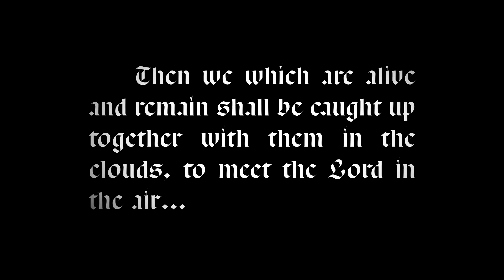Spring Ministers' & Leaders' Conference: The Shout - May 19-26 - Tampa, FL - Rodney Howard-Browne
“For the Lord himself shall descend from heaven with a shout, with the voice of the archangel, and with the trump of God: and the dead in Christ shall rise first: Then we which are alive and remain shall be caught up together with them in the clouds, to meet the Lord in the air: and so shall we ever be with the Lord” (1 Thessalonians 4:16-17).

Join Drs. Rodney and Adonica Howard-Browne from May 19-26th in Tampa, FL for The Shout! What we are about to see in the next three years will eclipse anything we’ve ever seen. Everything shall tremble and quake, and this shout will be heard around the world. Everything in the Kingdom of God will be escalated, and the power of God will flow forth from the church in a greater measure. It shall be shouted from the mountaintops until the world knows that Jesus is alive, real, and coming soon!

Claim your free seat!